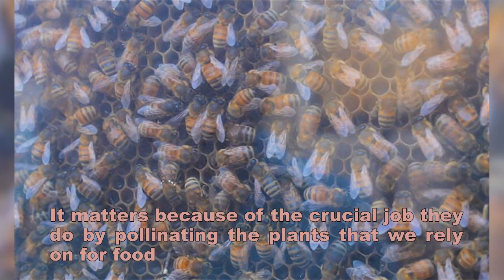Amazing Installable Beehives In Living Room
As you probably know already, the bee population is in a consistent decline and has been for some time, with modern industrial farming methods and loss of habitat being identified causes.

This is bad news for all of us, as bees do the crucial job of pollinating so many of the plants that we rely on for food. In order to counter this, we have to come up with innovative solutions, as we all know how difficult it is to make huge, moneymaking corporations change their damaging practices.

BEEcosystem has created a system of wall-mounted observation hives, that can be easily expanded in a hexagonal, honeycomb style, and even lets you invite the bees into your living room. This concept, bringing bees closer to humans in an urban environment, is not only good for the bee population as a whole, but it increases the understanding of the importance of bees and their role, as we learn to live side-by-side.

The system has been designed with safety in mind, so that even novice bee-keepers can use it with a peace of mind that few other systems offer. Because yeah, we can understand the trepidation that many people, brought up to fear bees and their sting, might have when sitting next to a few thousand of them on the couch.

You can watch the bees in action as they do their amazing work and build up their colony, see how they create honeycomb and beeswax, and even harvest honey if you are feeling hungry.
COMIC

ILLUSTRATION

Shocking Art Illustration About How Animal Breed By Switching Them With Human That Will Scare You

COPYRIGHTS

I collect these photos on Internet. They are very common, so I do not know exactly who is the creator.

MUSIC